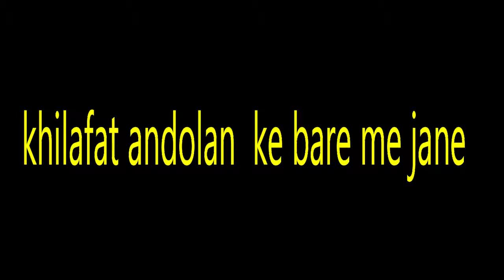खिलाफत आंदोलन क्या है